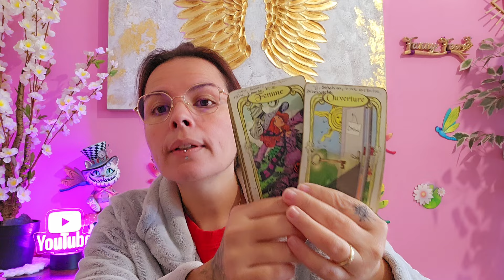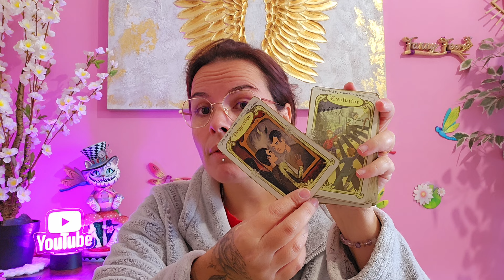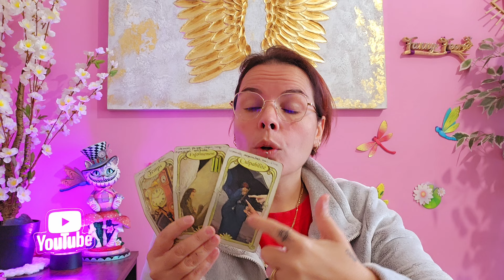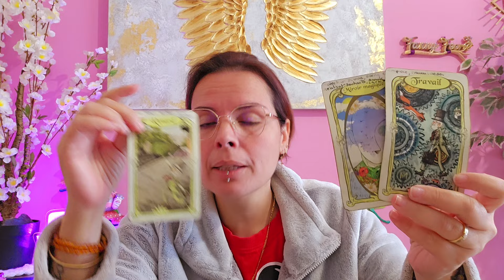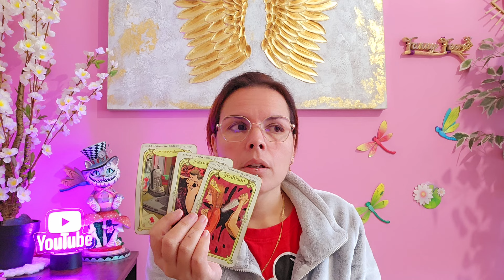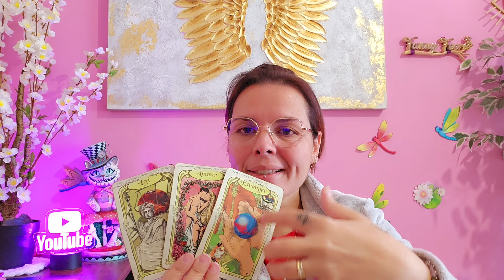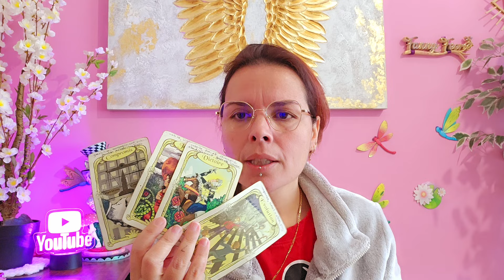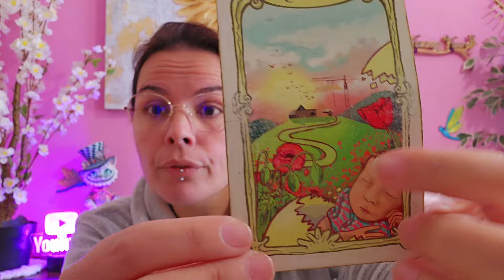mardi 22 octobre ⭐️ la chance de ta vie 🎁👑🌈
⭐️Réservation consultations et formations⭐️

Tu peux désormais réserver ta consultation  ou réserver ta formation Voyance/Cartomancie via mon site internet, tout y est expliqué clairement.

Paiement PayPal en 4x sans frais activé pour tout le site.

Dates de réservations formation 2024/2025

FORMATION DE 3 MOIS  en Visio via WhatsApp + PDF fournis pour chaque module envoyer par mail à chaque rendez-vous .

- RESERVATION du 16 au 20 septembre (COMPLET)
- RESERVATION du 9 au 13 décembre (COMPLET)
- RESERVATION du 31 mars au 4 avril (RESTE 9 PLACES)

Bisous bisous et à bientôt 😘

🌺Les consultations personnalisées se font par WhatsApp, tes questions précisent me permettront de capter directement tes énergies et recevoir les messages clairement.
L'honnêteté doit faire qu'un entre toi et moi.

⭐️ANNA COSTANZA : pour retrouver toutes ses merveilleuses créations voici le lien de son site

 💫Fanny💋💫